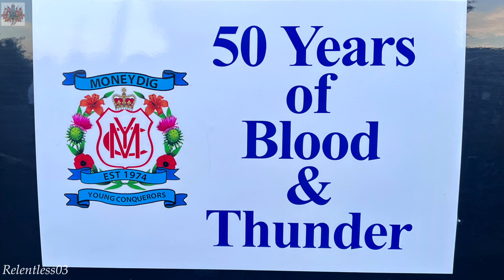Moneydig Young Conquerors 50th Ann. Parade (Full Parade 4K) ~ Garvagh ~ 25/05/24 (4K)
Footage recorded in Garvagh at Moneydig Young Conquerors Flute Band's 50th Anniversary parade which was held in the Co. Londonderry village on Saturday 25/05/2024.

Bands on parade on the night were as follows :

1. Maghera Sons Of William FB
2. Dunloy Accordion Band
3. Giants Causeway Protestant Boys FB
4. Glenkeen / Boveva Massed FB
5. Moneydig Lily FB
6. Ranken Memorial FB
7. Stranocum FB
8. Ulster Protestant Boys FB
9. Ballyquin FB
10. Star & Crown FB
11. Cloughmills Crown Defenders FB
12. Glendermott Valley FB
13. Garvagh Pipe Band
14. Glenhugh FB
15. Edenmore FB
16. Benvarden FB
17. Boveedy FB
18. Tobermore Loyal FB
19. Ballynarrig Pride Of Orange FB
20 Blackhill Accordion Band
21. Ballinteer FB
22. Ballymoughan Purple Guards FB
23. Dunaghy Fb
24. Freeman Memorial FB
25. Randalstown Sons Of Ulster FB
26. Tullaghans Sons Of Liberty FB
27. Ballymaconnelly Sons Of Conquerors FB
28. Star Of The Roe FB
29. Pride Of The Bann FB
30. Movenis Rising Sons Of William FB
31. East Bank Protestant Boys FB
32. West Bann Protestant Boys FB
33. Dunamoney FB
34. Kingsmills FB
35. Cloughfern Young Conquerors FB
36. Moneydig Young Conquerors FB